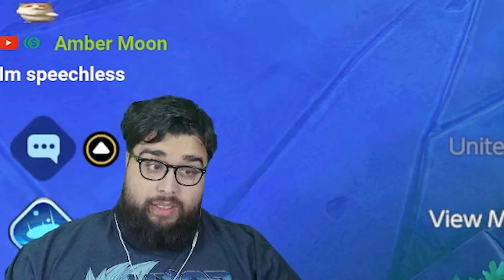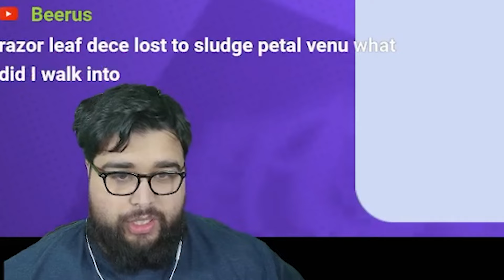This is what PEAK DECIDUEYE GAMEPLAY looks like! | Pokémon UNITE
00:00 Like and subscribe
00:09 Absolute cinema
08:14 God Gamer POV